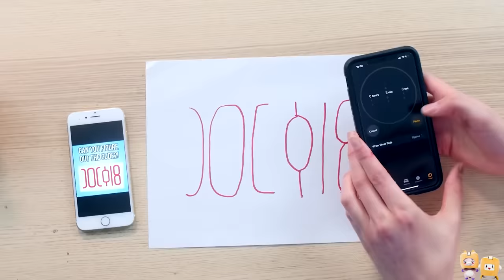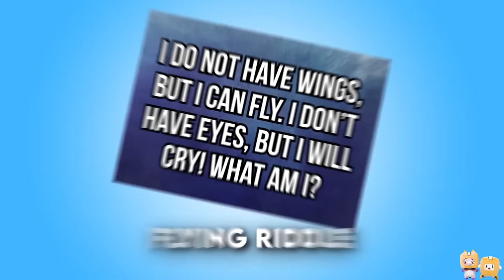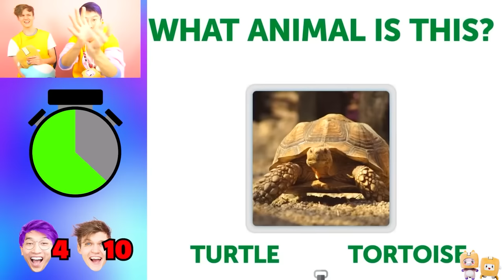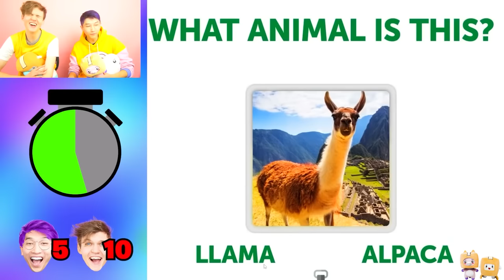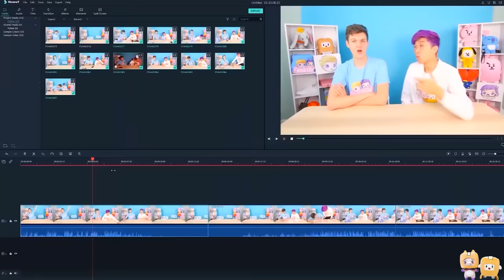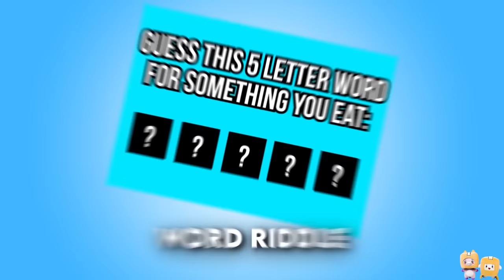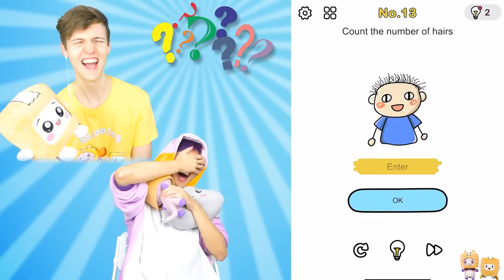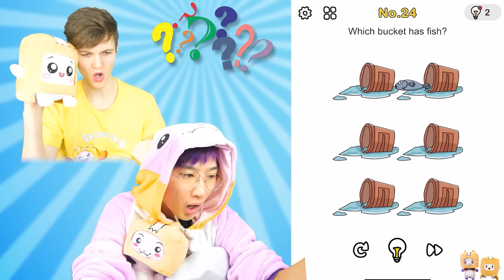BEST RIDDLE VIDEOS EVER! (IMPOSSIBLE RAINBOW FRIENDS SECRETS, TRICKY POPPY PLAYTIME RIDDLES, & MORE)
LankyBox World!